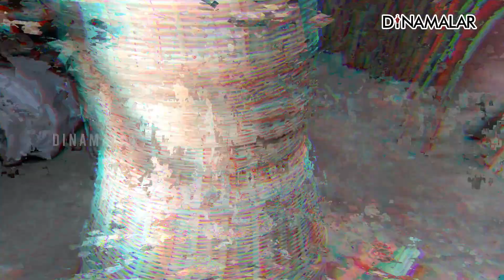பிளாஸ்டிக்கை ஒழித்து மூங்கில் தொழில் முன்னேறுமா? Bamboo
பிளாஸ்டிக் என்ற கொடிய அரக்கன் சுற்றுப்புற சூழலை மட்டும் கெடுக்காமல் மனிதர்களின் தொழிலையும் அழிய செய்துள்ளது. அதில் ஒன்று தான் மூங்கில் தொழில். கோவை ஆர்.எஸ்.புரத்தில் மூன்றாயிரத்துக்கும் மேற்பட்டவர்கள் செய்து வந்த மூங்கில் தொழிலை இன்று 200 பேர் தான் செய்து கொண்டிருக்கிறார்கள். இதற்கு முக்கிய காரணம் மூங்கில் பொருட்கள் நல்லது தான் என்றாலும் அதை வாங்குபவர்கள் எண்ணிக்கை மிகவும் குறைவு தான். இளைய தலைமுறையினர் இந்த தொழிலை செய்ய முன்வருவதில்லை. இப்படி பல வழிகளில் முடங்கி வரும் மூங்கில் தொழில் குறித்து இந்த வீடியோ பதிவு விளக்குகிறது.